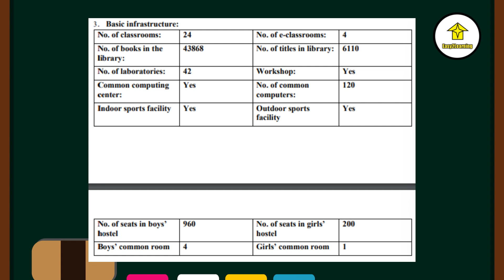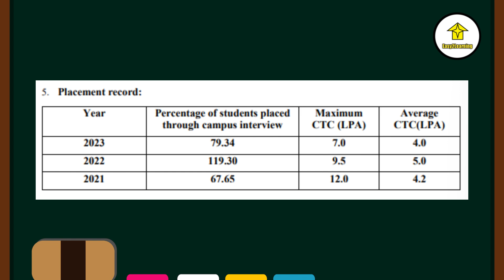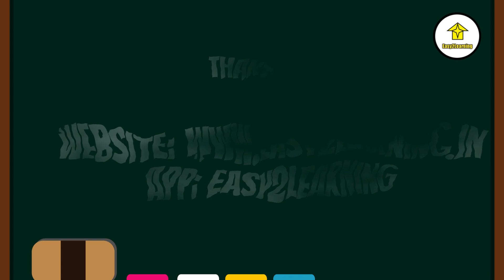College Review on College of Engineering and Management, Kolaghat | By Easy2Learning